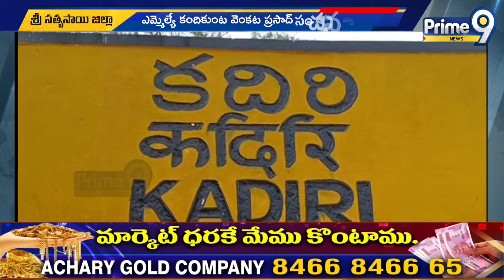అధికారులు ఏ చిన్న తప్పు చేసినా వదిలి పెట్టం : Kandikunta Venkata Prasad | Prime9 News